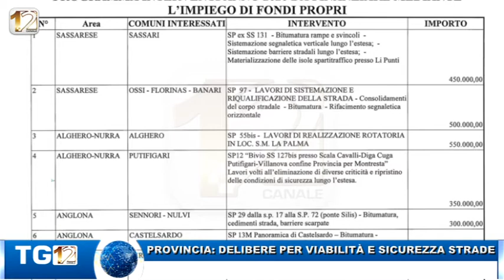PROVINCIA: DELIBERE PER VIABILITÀ E SICUREZZA STRADE